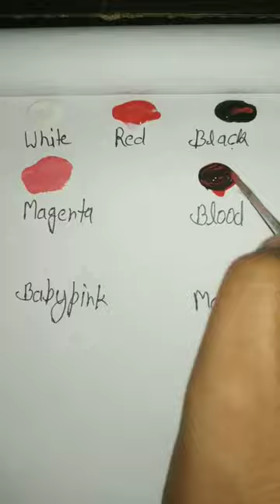colour mixing## colour Setysfing colour mixing11 shorts ## youtube###👍🙏